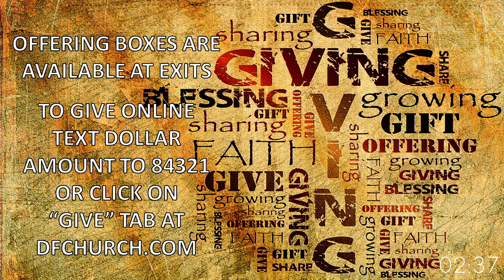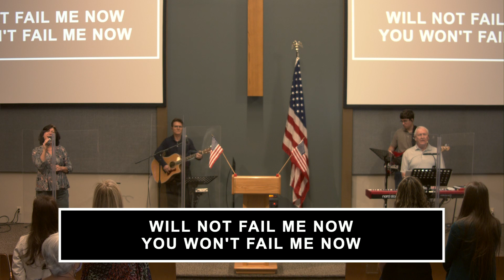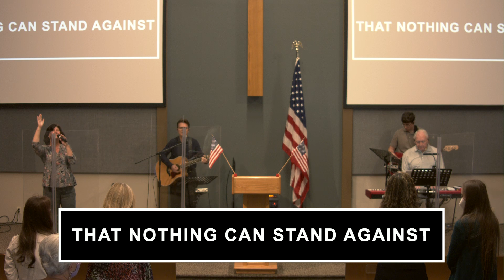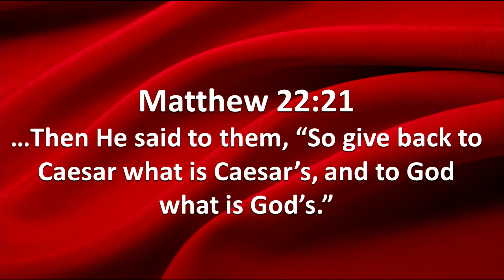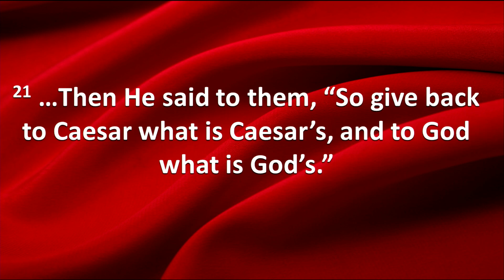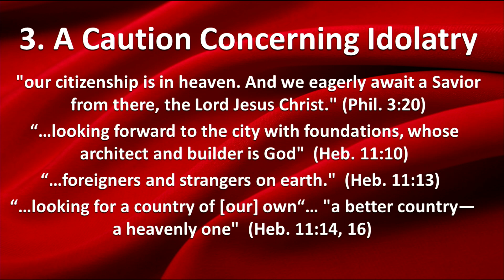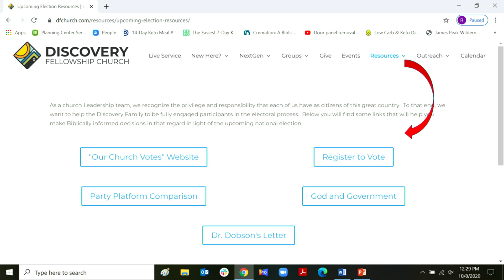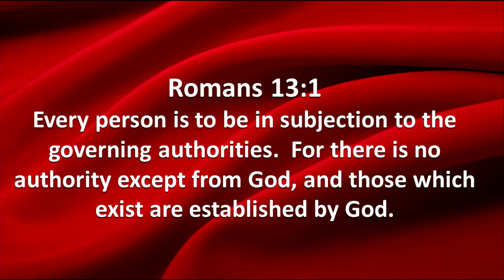For Such a Time as This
Join the Worship Team and Pastor Rick as we discuss what it looks like to be a Christian in Election Season!